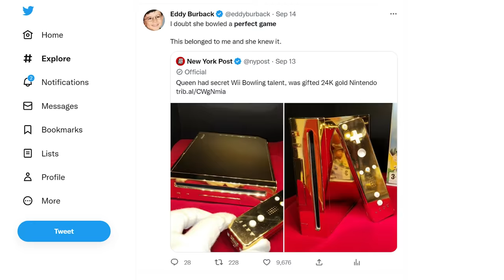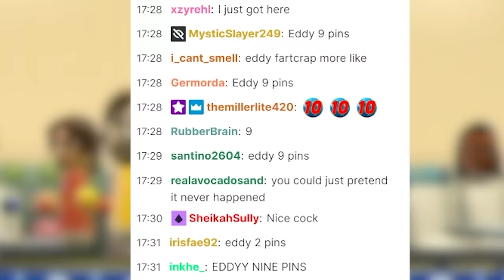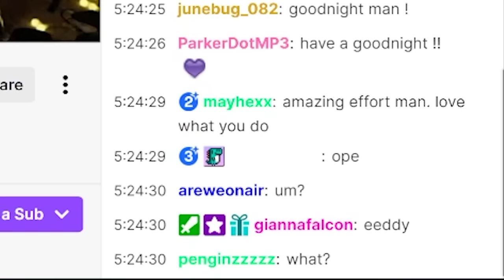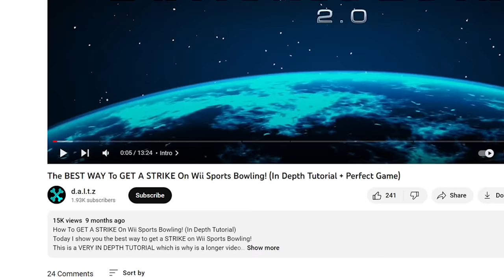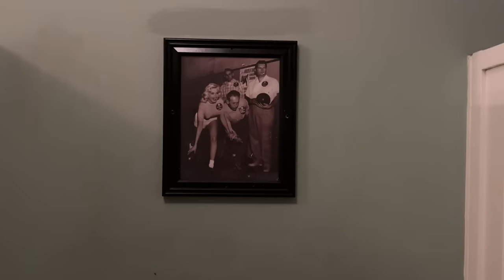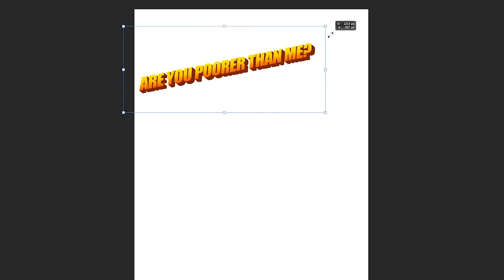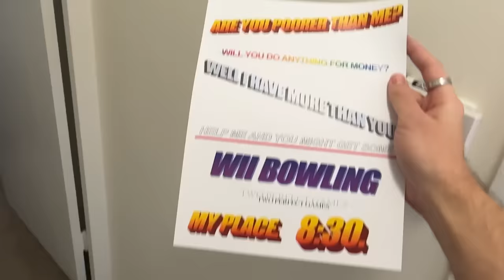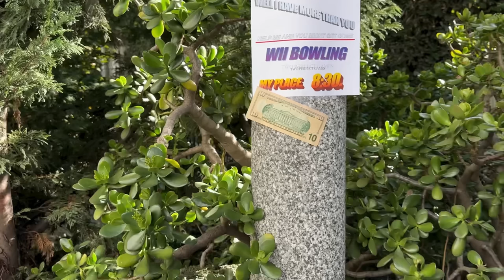I tried to bowl two perfect games in a row (in wii bowling)